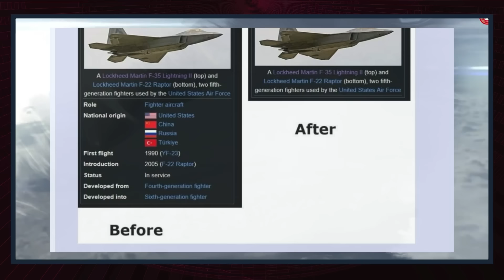MMU KAAN'DAN SONRA NE OLACAK? - SAVUNMA SANAYİ